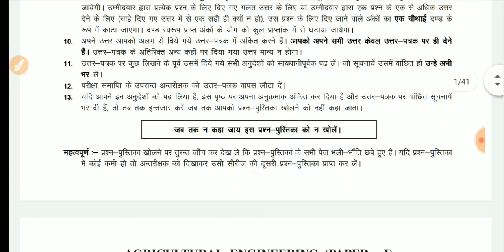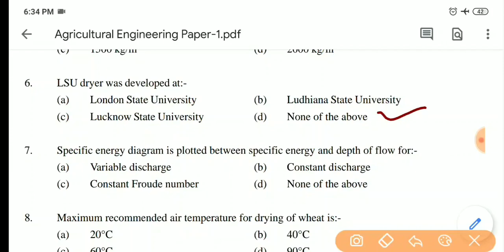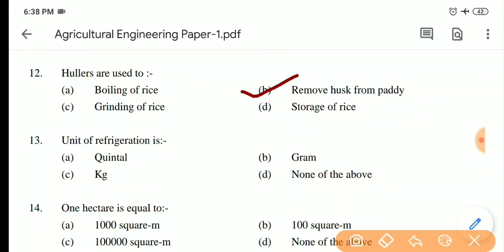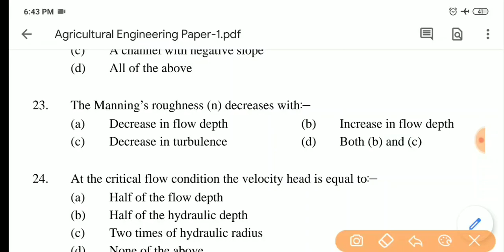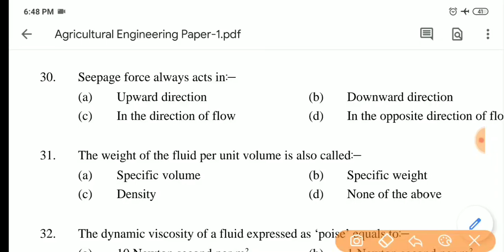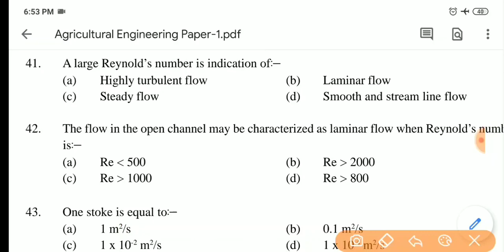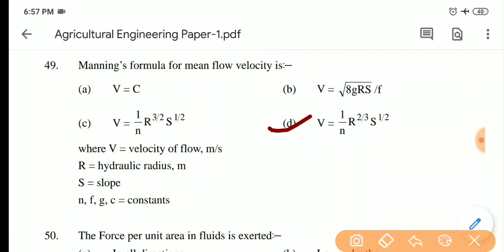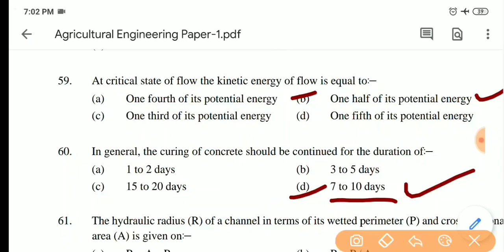🎯 UPPSC AGRICULTURE ENGINEERING Previous year paper-2013 part-1 60 Question answer in English langua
Hello
  Friends
               आज मैं बहुत ही महत्वपूर्ण वीडियो को शेयर कर रहे हैं। जो आपकी परीक्षा के लिए रामबाण साबित होगा। आप लोगों से उम्मीद है कि यह वीडियो आप लोगों को बहुत अच्छा लगेगा अगर आप लोगों को मेरा प्रयास अच्छा लगे तो चैनल AGRI EXAM CRACKER ADDA को Subscribe करते हुए Notification well 🔔 on करना ना भूले।

UPSSSC JE

upsssc je gs classes,
upsssc je gk exampur,
upsssc je gk questions,
upsssc je hindi,
upsssc je hindi syllabus,
upsssc je hindi classes wifistudy,
upsssc je hindi classes exampur,
upsssc je hindi question,
upsssc je kya hota hai,
upsssc je kya hai,
upsssc je ki salary,
upsssc je ka syllabus 2019,
upsssc je lifestyle,
upsssc je civil latest news,
upsssc je civil lecture,
upsssc je mechanical,
upsssc je mechanical classes wifistudy,
upsssc je mechanical syllabus,
upsssc je mechanical classes in hindi,
upsssc je mechanical preparation,
upsssc je maths syllabus,
upsssc je mechanical cut off,
upsssc je mock test,
upsssc je new vacancy,
upsssc je non tech syllabus,
upsssc je new update,
upsssc je news today,
upsssc je non technical classes,
upsssc je civil online form 2020,
upsssc je cut off 2018,
syllabus of upsssc je civil engineering,
upsssc je promotion,
upsssc je paper,
upsssc je previous year question paper civil,
upsssc je qualification,
upsssc je question paper 2016,
upsssc je computer questions,
upsssc je reasoning syllabus,
upsssc je reasoning previous year question paper,
upsssc je reasoning class,
upsssc je salary,
upsssc je syllabus 2019,
upsssc je selection process,
upsssc je syllabus 2016,
upsssc je strategy,
upsssc je syllabus 2018-19 mechanical,
upsssc je salary 2019,
upsssc je test series,
upsssc je twitter,
upsssc je total form fill up 2018,
upsssc je technical classes,
upsssc je total form fill up,
upsssc je vacancy,
upsssc je vacancy 2018,
upsssc je mechanical vacancy 2018,
upsssc je 2016 vacancy,
upsssc je work,
upsssc je wifistudy,
upsssc je civil wifistudy,
upsssc je previous year question paper mechanical,
upsssc je previous year question paper electrical,
upsssc je previous year cutoff,
upsssc je 2016 cutoff,
upsssc je 2016 notification,
upsssc je 2018 exam date,
upsssc je exam 2016